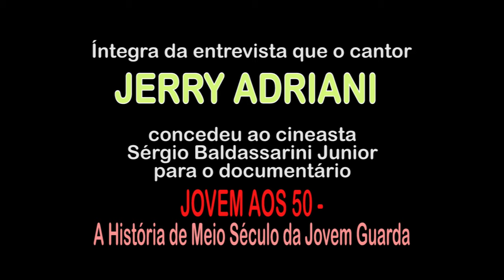JERRY ADRIANI Entrevista para o doc JOVEM AOS 50 PARTE 5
Jerry Adriani conta como se tornou o primeiro cantor de sua geração a participar de um filme de longa-metragem, o que depois acabou acontecendo também com diversos outros artistas da época.